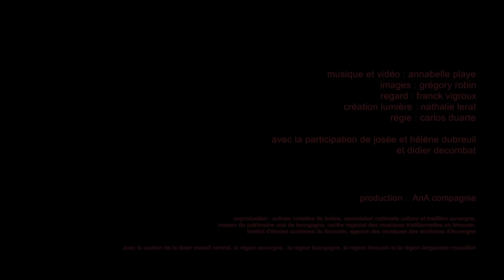ANA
musique et vidéo : annabelle playe
images : grégory robin
regard : franck vigroux
création lumière : nathalie lerat
régie : carlos duarte

avec la participation de josée et hélène dubreuil
et didier decombat

production : AnA compagnie

coproduction : scènes croisées de lozère, association nationale culture et tradition auvergne,
maison du patrimoine oral de bourgogne, centre régional des musiques traditionnelles en limousin,
institut d'études occitanes du limousin, agence des musiques des territoires d'Auvergne
avec le soutien de la datar massif central, la région auvergne, la région bourgogne, la région limousin et la région languedoc-roussillon